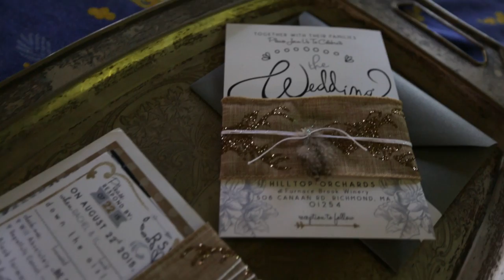Hilltop Orchards & Crissey Farm: Rach & JJ